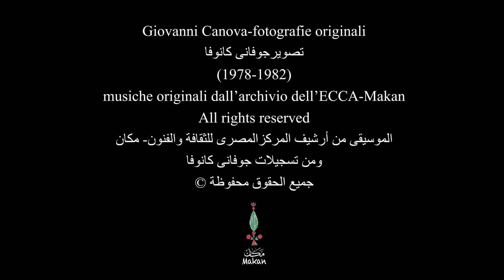Giovanni Canova 09 eil Torneo B